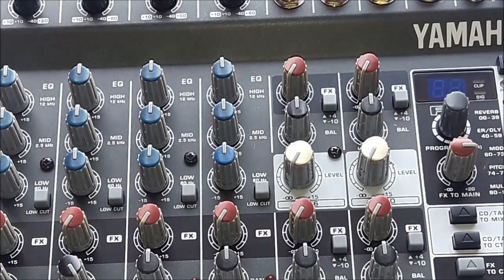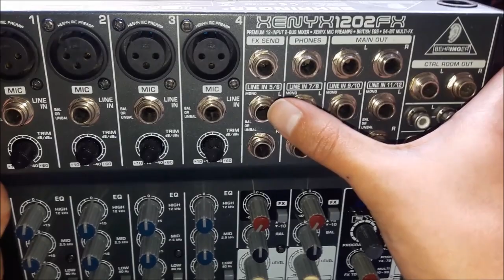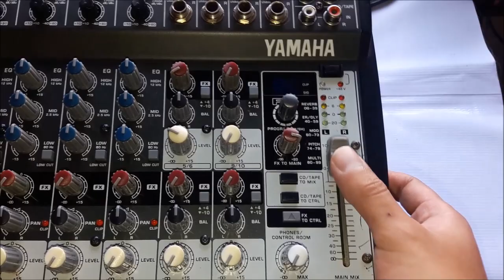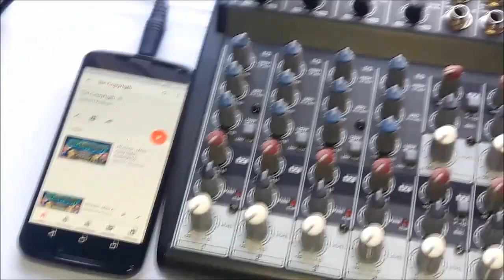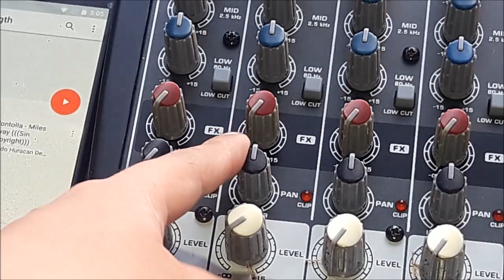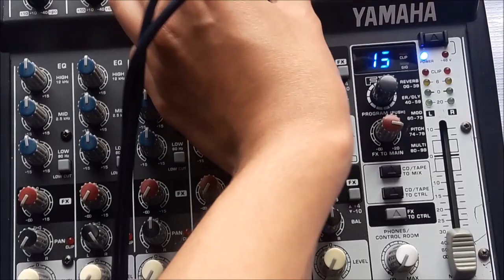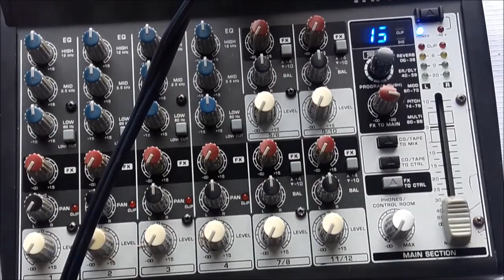Behringer 1202FX "Review Y Como Conectarla"